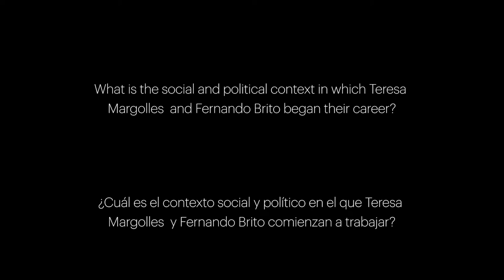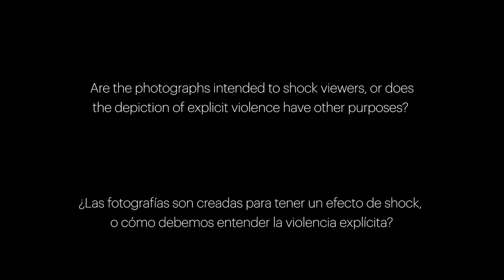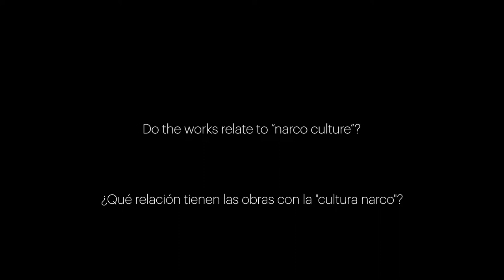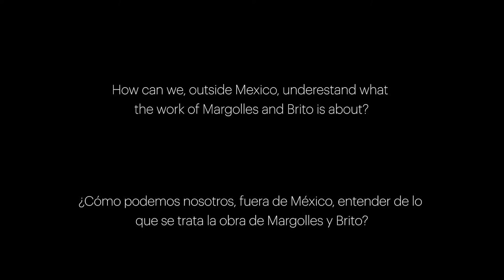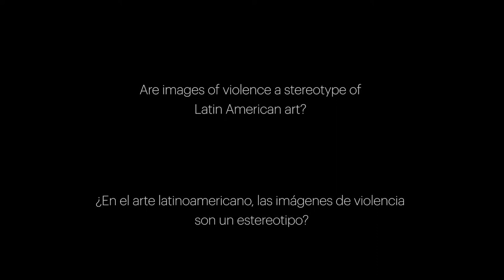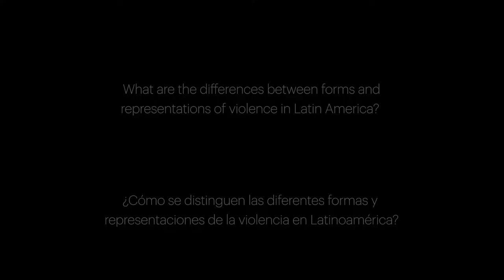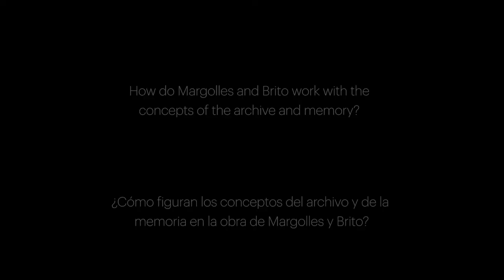Case Study Teresa Margolles / Fernando Brito – Interview With Dr. Elena Rosauro